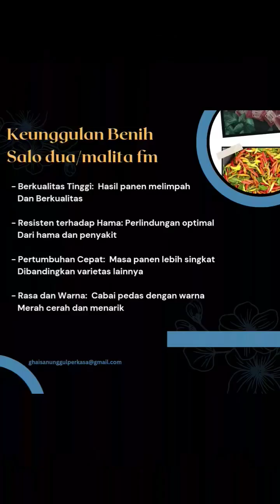19 September 2024